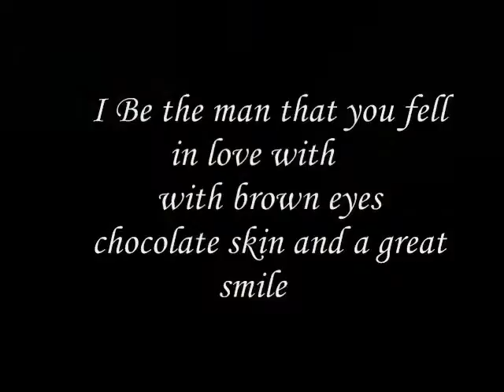Miftachul Wachyudi Yudee-I Be the man that you fell in lovewith-Miftachul Wachyudi (Yudee)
do.
do so
Money is an excellent servant, but the host
very bad.